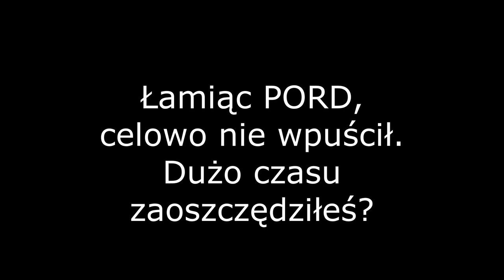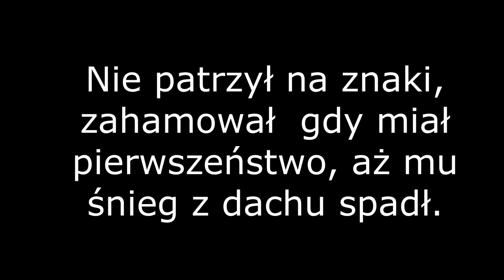Migawki z drogi